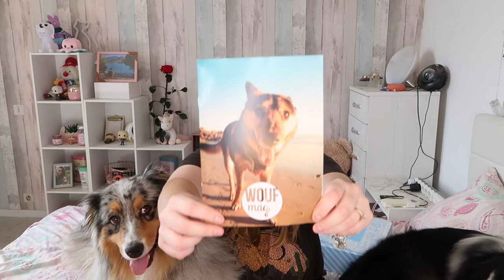BIENTÔT L'ÉTÉ ! 😎 (Woufbox juin 2021) ♡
Hello les copains, aujourd'hui on ouvre la Woufbox du mois de juin ! J'espère que cette vidéo vous plaira 🥰